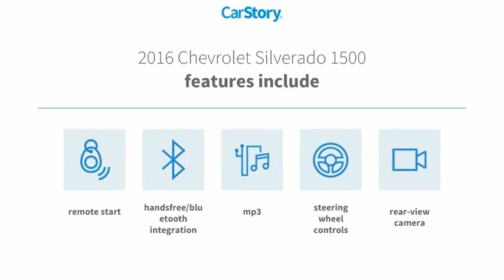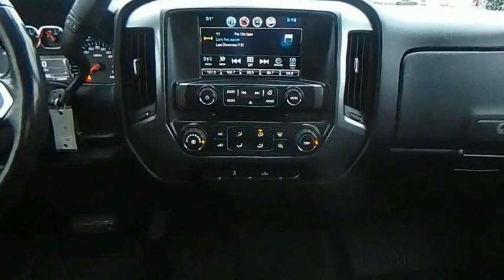2016 Chevrolet Silverado 1500 22023A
2016 Chevrolet Silverado 1500 LT

PRICED WELL BELOW KBB & NADA RETAIL, *ADVANCED SAFETY FEATURES*, CLEAN AUTO CHECK HISTORY, AWD-4x4-FOUR WHEEL DRIVE, WELL MAINTAINED, BLUETOOTH - MP3, SERVICE RECORDS AVAILABLE, SIRIUS XM SATELLITE RADIO, BACKUP CAMERA, CD PLAYER, POWER WINDOWS, POWER DOOR LOCKS, REMOTE KEYLESS ENTRY, REMOTE START, PREMIUM WHEELS, 6-Speed Automatic Electronic with Overdrive, Jet Black w/Cloth Seat Trim, 150 Amp Alternator, 4.2 Diagonal Color Display Driver Info Center, 6 Speaker Audio System, Bluetooth For Phone, Body Color Bodyside Moldings, Body Color Door Handles, Body-Color Mirror Caps, Body-Color Power Adjustable Heated Outside Mirrors, Chrome Grille Surround, Color-Keyed Carpeting w/Rubberized Vinyl Floor Mats, Deep-Tinted Glass, Driver & Front Passenger Illuminated Vanity Mirrors, EZ Lift & Lower Tailgate, Front Chrome Bumper, HD Radio, Leather Wrapped Steering Wheel w/Cruise Controls, Manual Tilt Wheel Steering Column, OnStar 6 Months Guidance Plan, OnStar w/4G LTE, Power Windows w/Driver Express Up, Preferred Equipment Group 1LT, Rear 60/40 Folding Bench Seat (Folds Up), Rear Chrome Bumper, Rear Wheelhouse Liners, Remote Keyless Entry, Remote Locking Tailgate, Single Slot CD/MP3 Player, Steering Wheel Audio Controls.Reviews:* Powerful, fuel-efficient engines; many available configurations; well-built, comfortable interior; quiet highway ride. Source: Edmunds* Quick acceleration and strong towing and hauling ability, thanks to available V8 engines; front seats are comfortable for long drives; cabin is pleasingly quiet at highway speeds. Source: EdmundsPreferred Equipment Group 1LT (150 Amp Alternator, 4.2 Diagonal Color Display Driver Info Center, 6 Speaker Audio System, Bluetooth For Phone, Body Color Bodyside Moldings, Body Color Door Handles, Body-Color Mirror Caps, Body-Color Power Adjustable Heated Outside Mirrors, Chrome Grille Surround, Color-Keyed Carpeting w/Rubberized Vinyl Floor Mats, Deep-Tinted Glass, Driver & Front Passenger Illuminated Vanity Mirrors, EZ Lift & Lower Tailgate, Front Chrome Bumper, HD Radio, Leather Wrapped Steering Wheel w/Cruise Controls, Manual Tilt Wheel Steering Column, OnStar 6 Months Guidance Plan, OnStar w/4G LTE, Power Windows w/Driver Express Up, Rear 60/40 Folding Bench Seat (Folds Up), Rear Chrome Bumper, Rear Wheelhouse Liners, Remote Keyless Entry, Remote Locking Tailgate, Single Slot CD/MP3 Player, and Steering Wheel Audio Controls), 6-Speed Automatic Electronic with Overdrive, Jet Black w/Cloth Seat Trim, 40/20/40 Front Split Bench Seat, 4-Wheel Disc Brakes, ABS brakes, Air Conditioning, Alloy wheels, AM/FM radio: SiriusXM, Bodyside moldings, Brake assist, Bumpers: chrome, CD player, Cloth Seat Trim, Delay-off headlights, Driver door bin, Driver vanity mirror, Dual front impact airbags, Dual front side impact airbags, Electronic Stability Control, Emergency communication system, Front anti-roll bar, Front Center Armrest w/Storage, Front reading lights, Front wheel independent suspension, Fully automatic headlights, Heated door mirrors, Heavy Duty Suspension, High-Intensity Discharge Headlights, Illuminated entry, Low tire pressure warning, MP3 decoder, Occupant sensing airbag, Outside temperature display, Overhead airbag, Overhead console, Panic alarm, Passenger door bin, Passenger vanity mirror, Power door mirrors, Power steering, Power windows, Premium audio system: Chevrolet MyLink, Radio data system, Radio: AM/FM 8 Diagonal Color Touch Screen, Rear reading lights, Rear seat center armrest, Rear step bumper, Remote keyless entry, SiriusXM Satellite Radio, Speed control, Speed-sensing steering, Split folding rear seat, Steering wheel mounted audio controls, Tilt steering wheel, Traction control, Trip computer, Variably intermittent wipers, and Wheels: 17 x 8 Bright Machined Aluminum. CHRYLSER, DODGE, JEEP, RAM PRODUCTS DO NOT COME WITH SIRUIS XM SUBSCRIPTION.